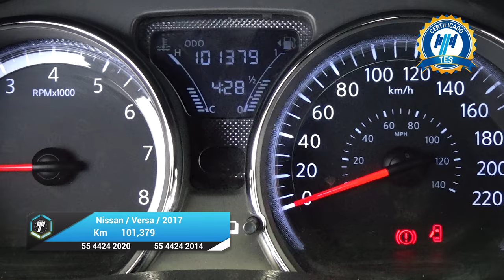Nissan / Versa / 2017 - 25523